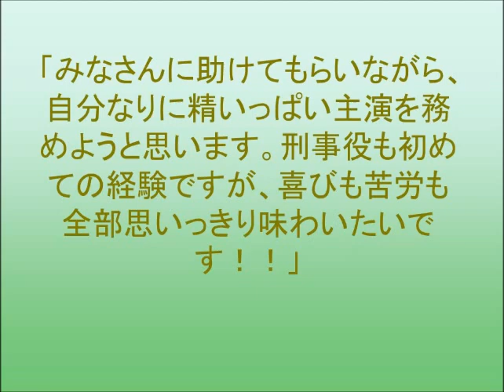波瑠、民放連ドラ初主演が来た！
女優、波瑠（２４）が、７月スタートのフジテレビ系「ＯＮ　異常犯罪捜査官・藤堂比奈子」（火曜後１０・０）で、民放連ドラに初主演する。
驚異的な記憶力を持つミステリアスな新人刑事が異常犯罪に挑む物語。